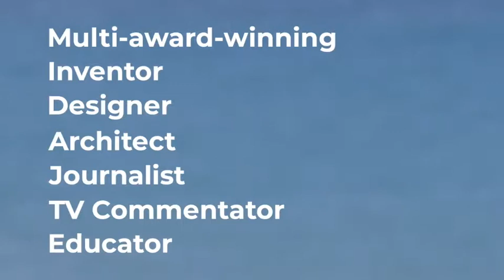SallyDominguez_Speaking 2019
Sally Dominguez is a multi-award-winning designer and innovation expert and architect of the Adventurous Thinking 10X mindset strategy.  She is Singularity University's Program Director of Innovation, Strategy & Design.